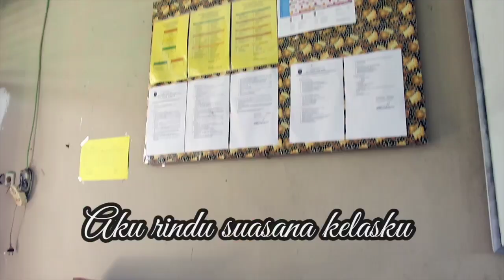Sekolahku Sepi - Ciptaan Nenek Maspiani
Lagu Sekolahku Sepi
Ciptaan :  Nenek Maspiani

Vokal : Nenek Maspiani
Pengiring : Bagus Suwendha ,
Putra Nenek Maspiani
Editor dll : Ayu Pramudya K
Putri Nenek Maspiani
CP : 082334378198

Trimakasih bagi para pemirsa yang sudah meluangkan waktunya untuk menonton video ini .
Selamat menonton semoga berkenan dan terhibur.
 Trimakasih🙏

Instagram Nenek Maspiani